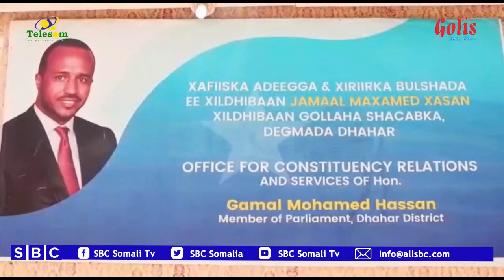XAFIISKA XILDHIBAAN JAMAAL XASAN EE DHAHAR OO LAGA SHAACIYAYA MASHAARIIIC HORMARINEED